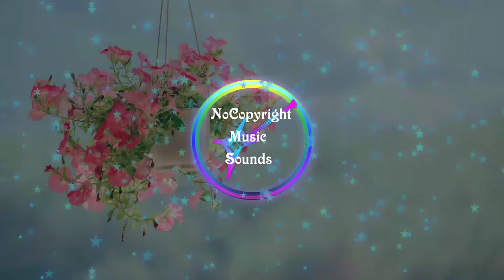Sun Awakening| Futuremono ( no copyright music) Ambient Romantic music| Latest Youtube Audio library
NCMS no copyright music is the safest YouTube channel dedicated to promote no copyright music, royalty-free music and creative commons music for content creators.

🎵 Track details 🎵 :

Title: Sun Awakening by Futuremono

Genre : Ambient

Mood :  Romantic